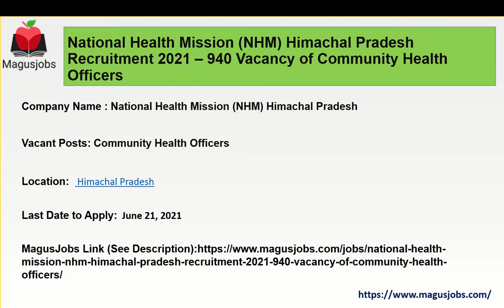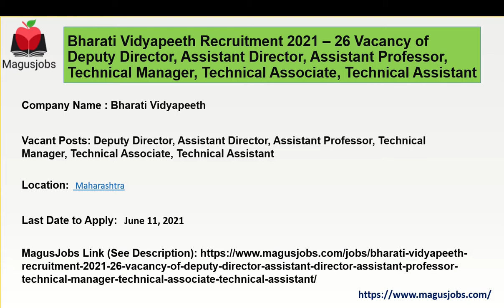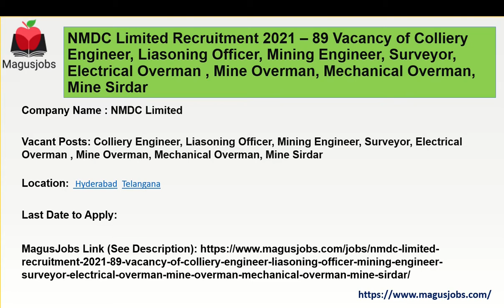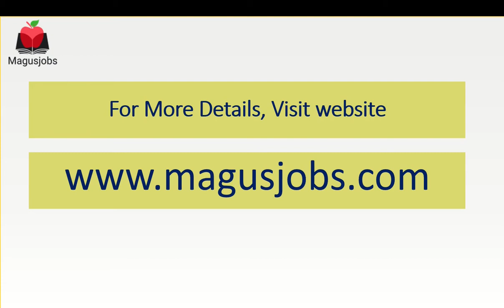NHM HP | Bharati Vidyapeeth | ONGC | RCF Ltd | NMDC Ltd | 1147 Vacancies | Recruitment 2021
National Health Mission (NHM) Himachal Pradesh Recruitment 2021 – 940 Vacancy of Community Health Officers

Bharati Vidyapeeth Recruitment 2021 – 26 Vacancy of Deputy Director, Assistant Director, Assistant Professor, Technical Manager, Technical Associate, Technical Assistant

Oil and Natural Gas Corporation Ltd. (ONGC) Recruitment 2021 – 12 Vacancy of Field Medical Officer, General Duty Medical Officer, Medical Officer, Visiting Specialist

Rashtriya Chemicals and Fertilizers Ltd (RCF Ltd) Recruitment 2021 – 50 Vacancy of Operator Grade I (Chemical)

NMDC Limited Recruitment 2021 – 89 Vacancy of Colliery Engineer, Liasoning Officer, Mining Engineer, Surveyor, Electrical Overman , Mine Overman, Mechanical Overman, Mine Sirdar

University College Of Medical Sciences Recruitment 2021 – 30 Vacancy of Assistant Professor